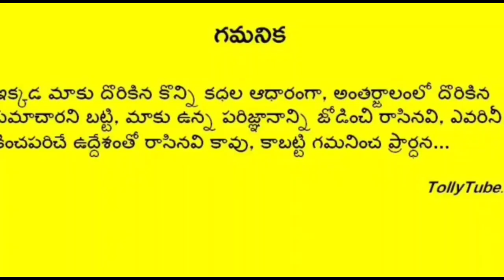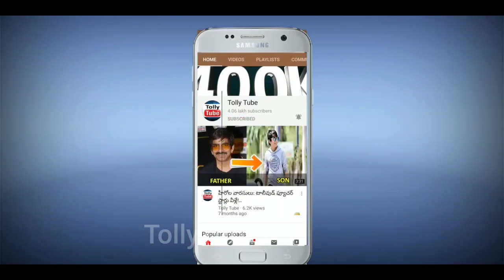గుండెపోటుతో నేలకొరిగిన స్టార్ నటుడు.. షాక్ లో సినీ ఇండస్ట్రీ..విషాదంలో కుటుంబం, అభిమానులు